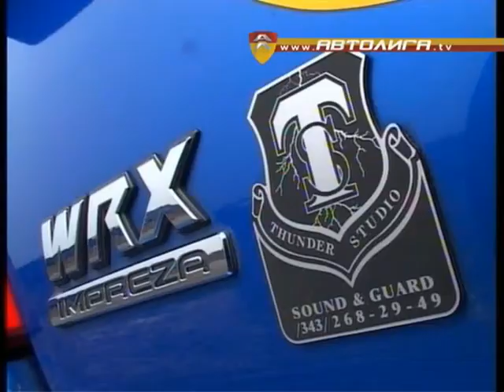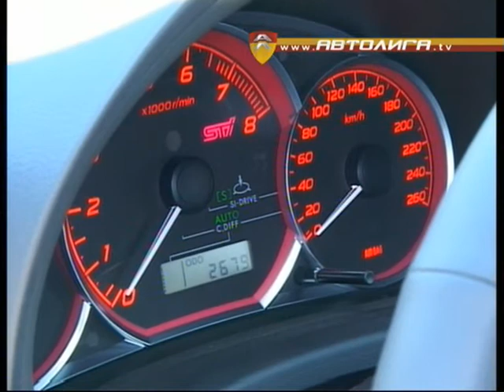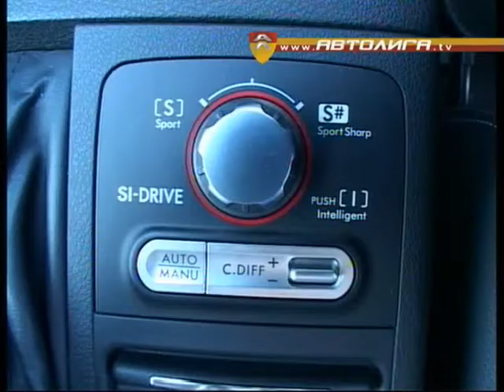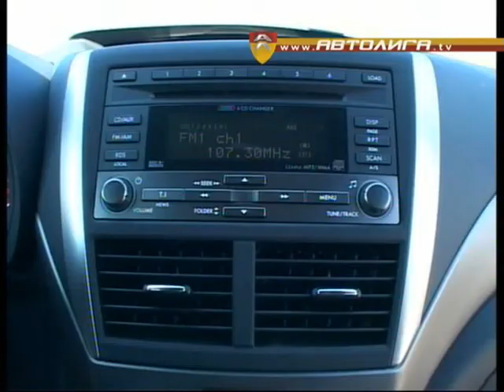Тест-Драйв Subaru Impreza WRX STI